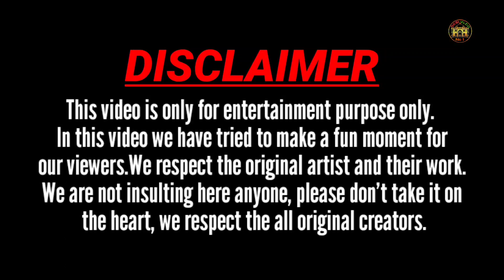Farak Fatal Vs. Ye Chunmuniya |Pawan Singh Vs khesari lal yadav |गाना चोरी पे प्रसनल वोपिनीयन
Agar aap logo ko deshi Vlog dekhana pasand hai to hamare channel Rdshani ko subscribers kijiye 🙏🙏🙏🙏🙏🙏🙏🙏🙏🙏💖💖💖💖💖💖💖💖💖💖💖💖💖💖💖💖💖

Farak Fatal Vs. Ye Chunmuniya |Pawan Singh Vs khesari lal yadav |गाना चोरी पे प्रसनल वोपिनीयन I Rdshani

Fatal Ba Vs ye chunmuniya Call recording gyAT
Shivani Singh | Farak Fatal Ba | New Bhojpuri Song
2023, Video |f4| Khesari Lal Yadav, Shilpi Raj
| Ft. Mahi Manisha | Bhojpuri Hit Song toofan media
news live video

हो गया गाना चोरी| Khesari Lal Yadav| Pawan Singh | Ye
Chunmuniya V s Farak Fatal Ba | Boy Sumit
khesari lal yadav,khesari lal yadav new song,khesari lal
yadav song,khesari lal yadav new video,khesari
lal,khesari lal ke gana,khesari lal new song,khesari lal
yadav latest news,khesari lal new song 2023,khesari lal
yadav hits,khesari lal yadav viral video,khesari lal yadav
new video song,khesari yadav,khesari lal yadav new
bhojpuri song,khesari lal yadav & shilpi raj new song,new
khesari lal yadav,khesari lal yadav ka gana,khesari lal
yadav ka new song
pawan singh,pawan singh new song,pawan singh
song,pawan singh new song 2023,pawan singh ke
gana,pawan singh bhojpuri song,pawan singh
video,pawan singh ka gana,pawan singh hits,pawan
singh ka video,pawan singh official,pa
wan singh ka naya
gana,pawan singh ke gaana,pawan singh bhojpuri
video,pawan singh video new,pawan singh new
video,pawan singh video gana,pawan singh video
2023,rajan singh mukut,pawan singh ka viral song,pawan
singh ka video song
Chunmuniya Vs Farak Fatal Ba | Boy Sumit
singh ka video,pawan singh official,pawan singh ka naya
2023,rajan singh mukut,pawan singh ka viral song,pawan

don't take it seriously
thanks you,n